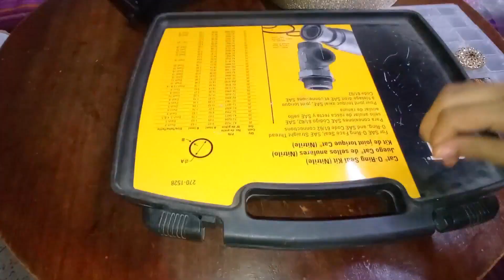ترصيع مضمة الصم بالاحجار الشواغوفسكي بكل اتقان